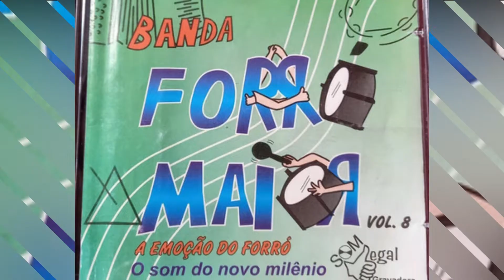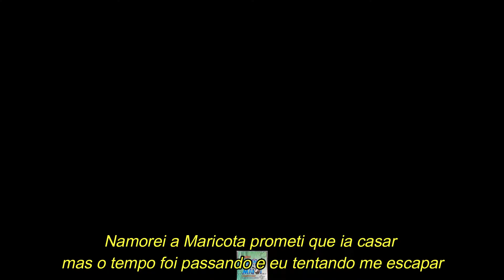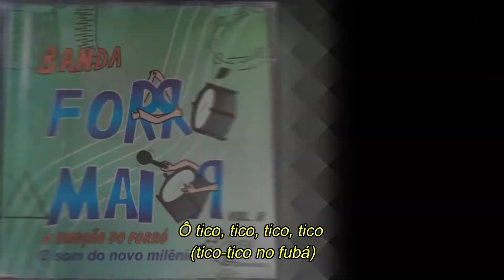FORRÓ MAIOR - Tico tico no fubá (com letra)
Forró Maior Tico tico no fubá
Canção presente no oitavo trabalho da banda cearense lançado em 2000,  interpretada por Branco.